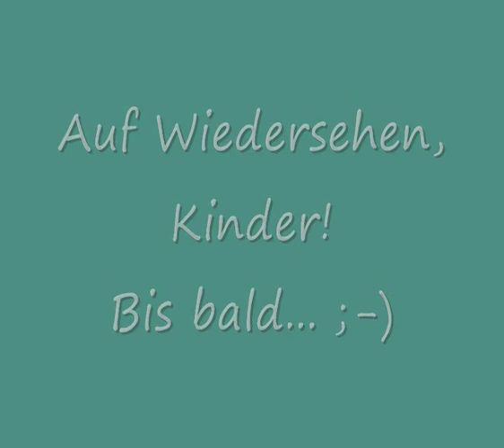Coline der kleine Bär - Coline the little teddy bear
Dies ist mein alter Kanal. Ich habe darin auf experimentelle Art Musik komponiert und Videos dazu gedreht - oder anders herum ;-). Bild und Ton sind dabei nicht immer perfekt.